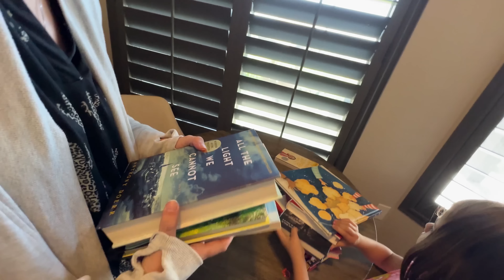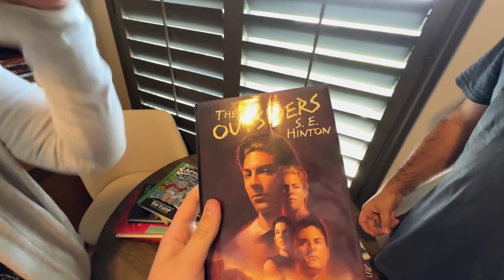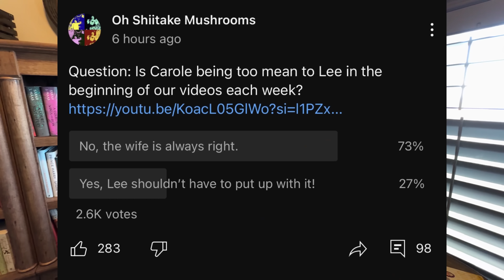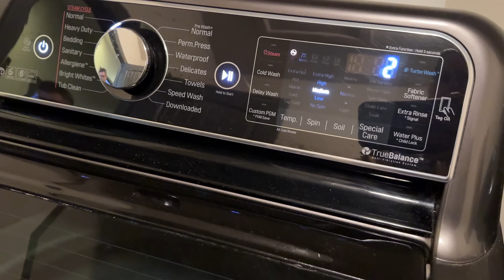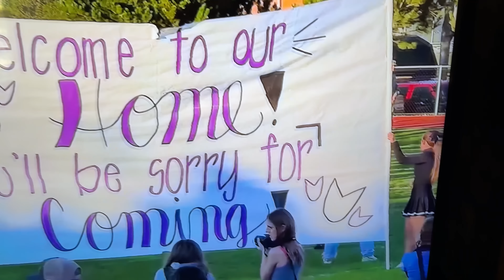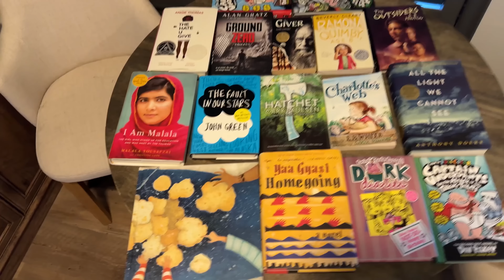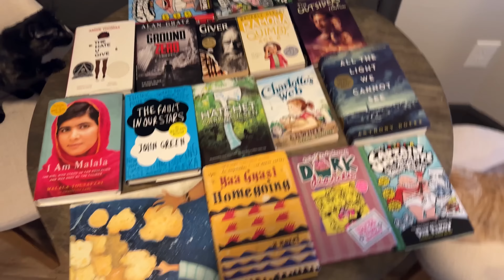7-Year Old Arrested At School For Bringing Ban Books To Class! [Original]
7-year old girl arrested at school for bringing a banned book to school. See what happens. Kid gets arrested at school because she bought a banned book to the classrooms. Teacher told her to put up the banned book, but when the little girl says "No, I read what books I want" teacher calls police on kid and got kid arrested at school.